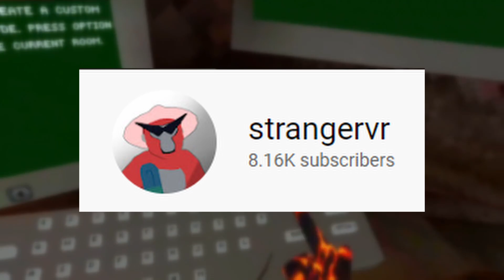"Swifter" The *New* AI In Gorilla Tag